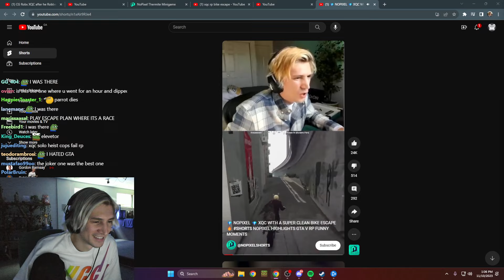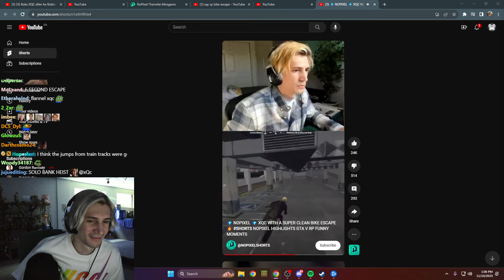IS THIS AUTISM ? ...